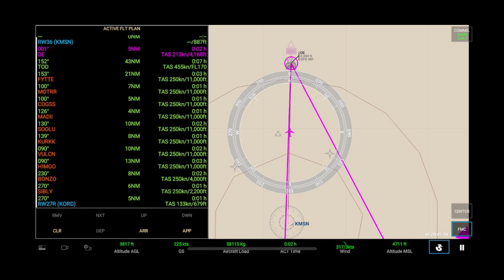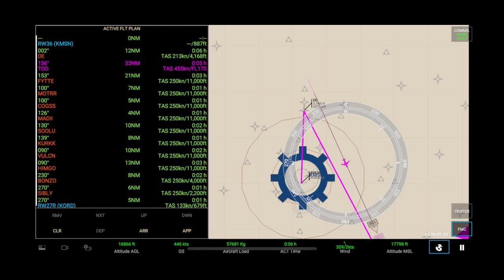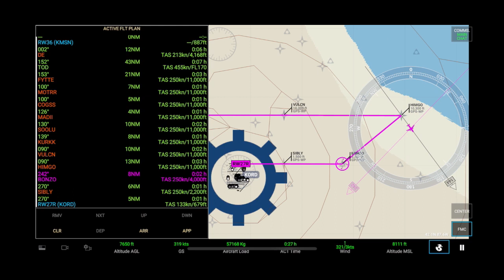MSN-ORD United A320 | RFS Full Flight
Flight info
Reg: N458UA
Flight Number: UA691
Aircraft: Airbus A320-232
Flight Time: 33:54